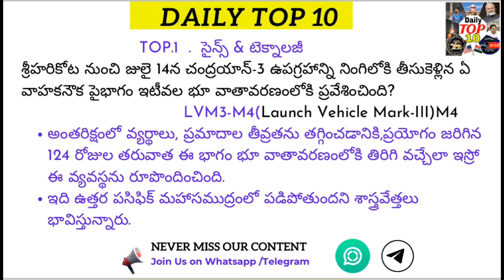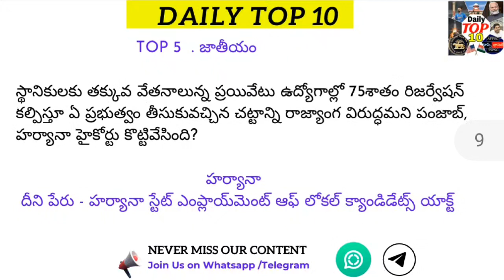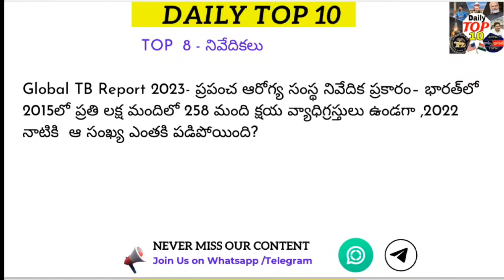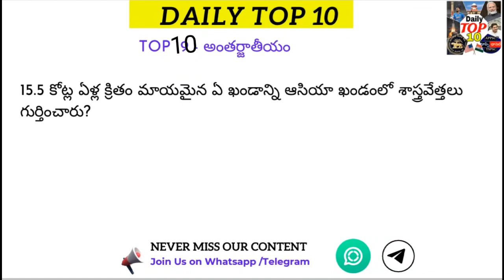D🅰︎🅸︎🅻︎🆈︎ 🇹 🇴 🇵 10 |Daily Current Affairs in Telugu | 16 November 2023 | APPSC | TSPSC | Group2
d🅰︎🅸︎🅻︎🆈︎ 🇹 🇴 🇵  10 |Daily Current Affairs in Telugu | 16 November 2023 | Groups Channel | APPSC | TSPSC | Group2 | Group1